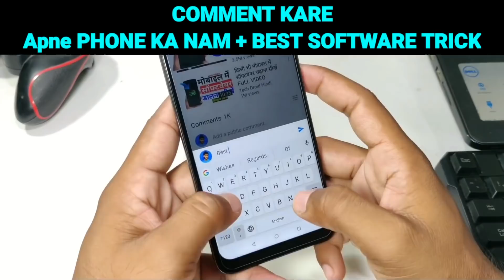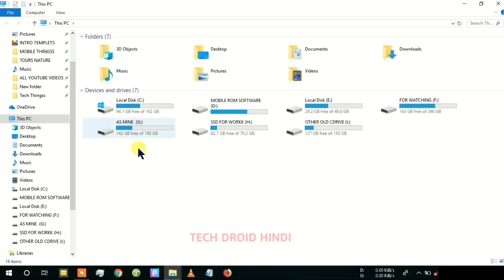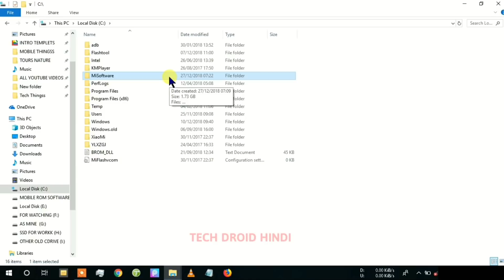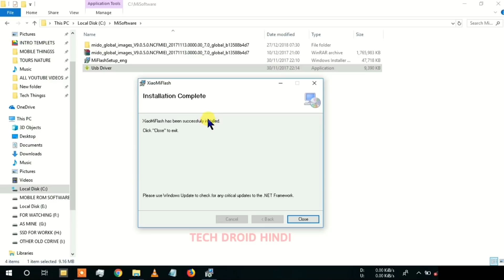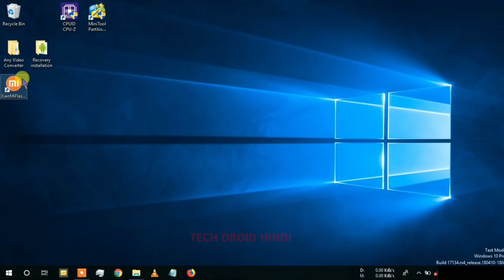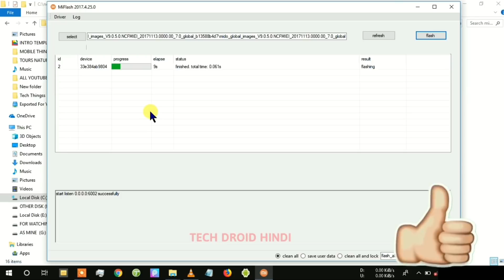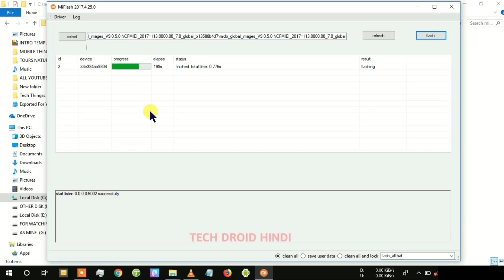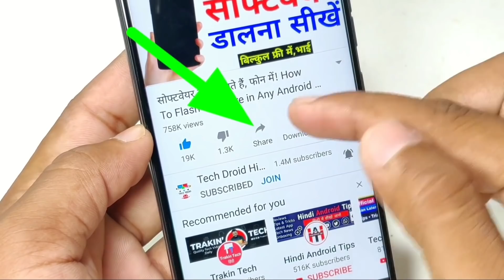फोन में Software डालना सीखें | Phone Repairing Free | All Mobile | Biggest Trick 2020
Phonee Software Kese Dale

Mobile Me Software Chadhane Ki Trick || Kisi Bhi Mobile Me Software Kese Chadhaye || Kisi Bhi Mobile Me Software Kese Dale.

All Mobile Software Download Link

1.Sabhi Brand Ke Mobile Ka Software Mil Jayega Yha Se :-

2. Flashtool Download For All Mobile :---
FLASHTOOL

3.USB Driver Download Link

MY GEARS :-
1.MY DSLR CAMERA
2.My Mic Boya M1
3.My Gaming Headphone 4.Best Earphone in 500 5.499 rupya Me Tripod 6.Tripod Under 1500
7.SSD Samsung
8.My Smartphone
9.My Laptop
10.My Primary Laptop
Mobile Me Software Kese Chadhaye, How To Flash Software, Software Dalne Ki Master Trick, How To Flash Software On Any Android, Software Chadhane Ka Trick, How To Repair Dead Mobile, Software Chadhane Ki Full Video, Software Flashing Full Video,
BE FRIENDS ON OTHER PLATFORM